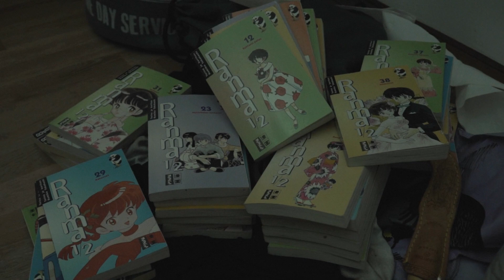LOOTTAAJAT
Kun pakkaat vain välttämättömät..🧟